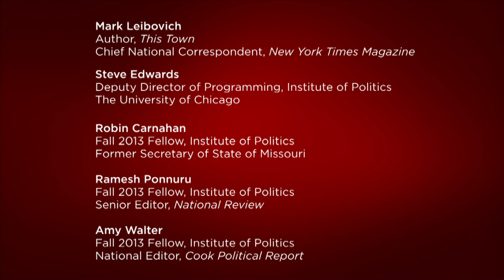"This Town" with the New York Times's Mark Leibovich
The chief national correspondent for the New York Times Magazine talks about his book on Washington, DC, in this discussion moderated by the IOP's Steve Edwards. They are then joined by the IOP's Fall 2013 Fellows, Robin Carnahan, former Secretary of State of Missouri; Ramesh Ponnuru, senior editor of National Review; and Amy Walter, national editor of the Cook Political Report and former political director of ABC News.